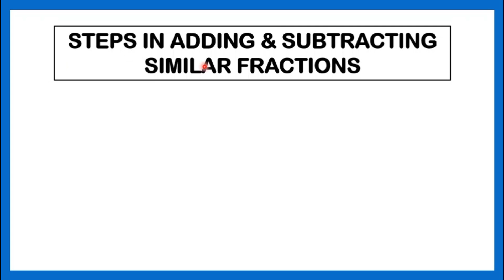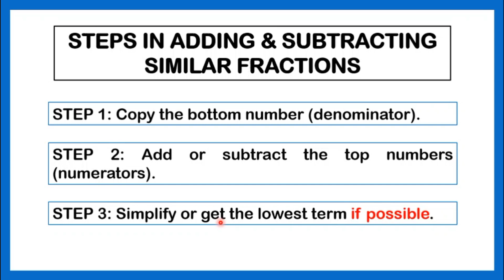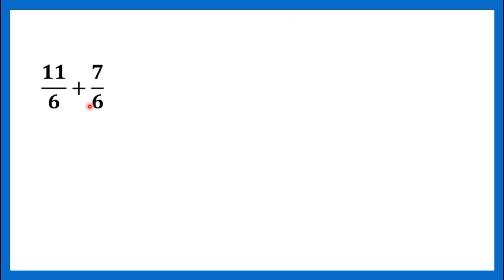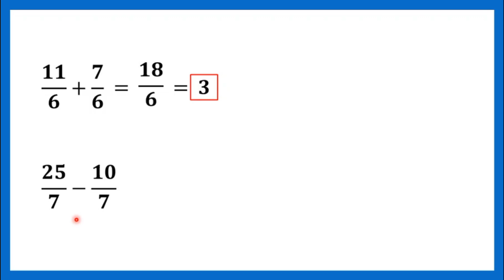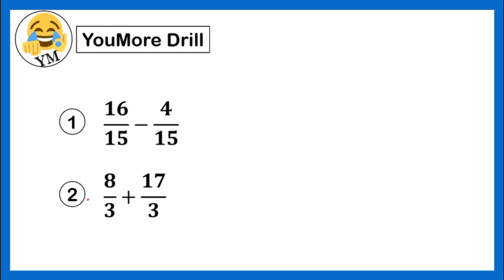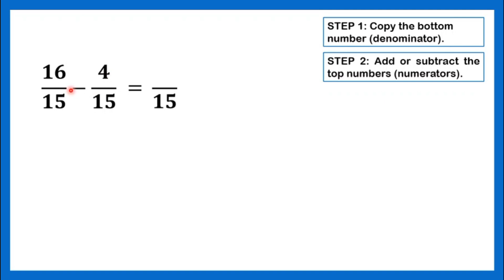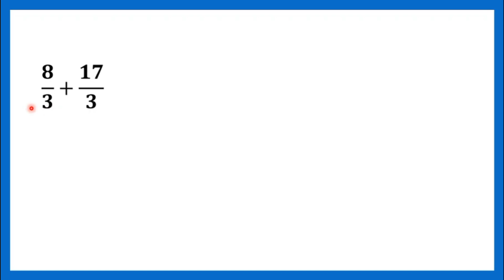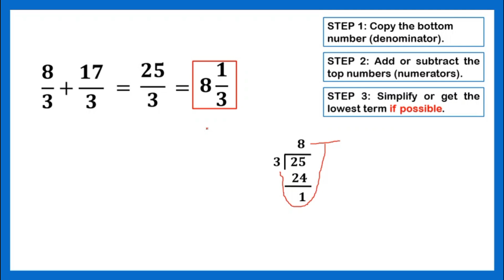[TAGALOG] Grade 7 Math Lesson: FRACTION SERIES - HOW TO ADD AND SUBTRACT SIMILAR FRACTIONS?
[TAGALOG] Grade 7 Math Lesson: FRACTION SERIES - HOW TO ADD AND SUBTRACT SIMILAR FRACTIONS/ ADD AND SUBTRACT FRACTIONS WITH SAME DENOMINATOR?

YouMore Kwenturuan tungkol sa kung paano mag add and subtract ng similar fractions or add and subtract with same denominator.
Happy Learning!